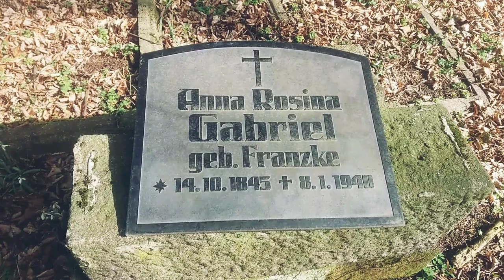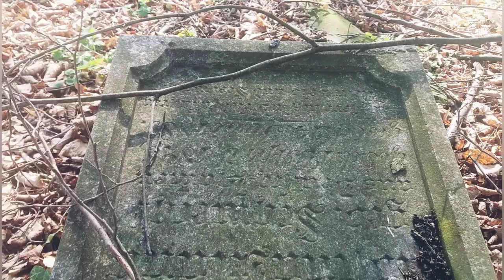Nawiedzony Cmentarz niemiecki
Jeśli filmik się podobał zostaw łapkę dla zasiegu 👍👌
Będę wdzieczny 👌